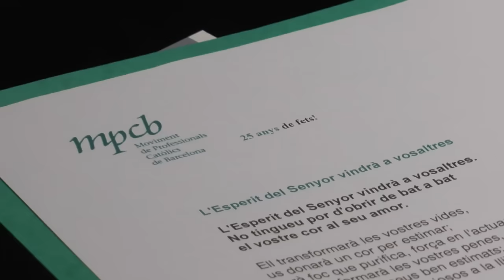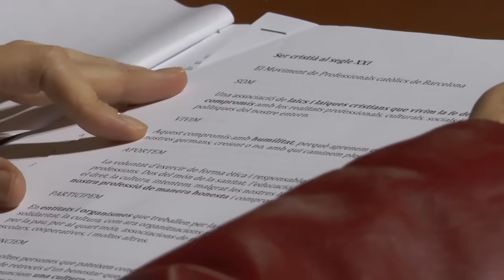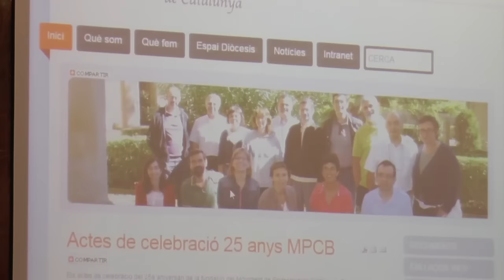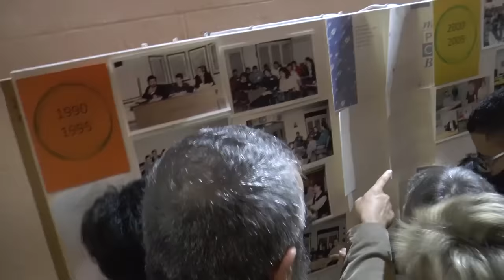25è Aniversari MPCB